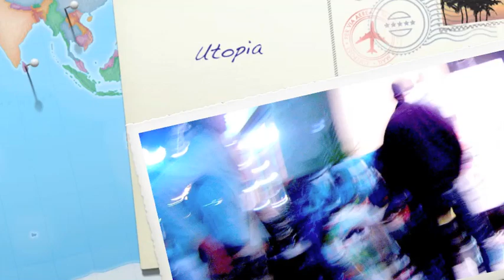Heidi and The El Cats - Utopia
Music video Utopia. We are searching for Utopia.